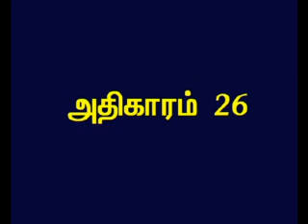Matthew - 26 Tamil Picture Bible - Full